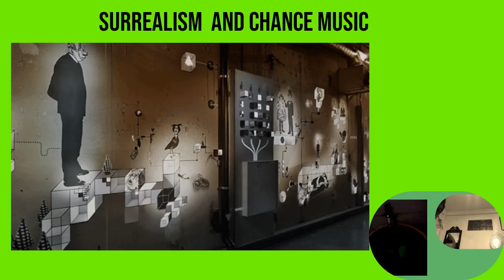Surrealism and Chance Music